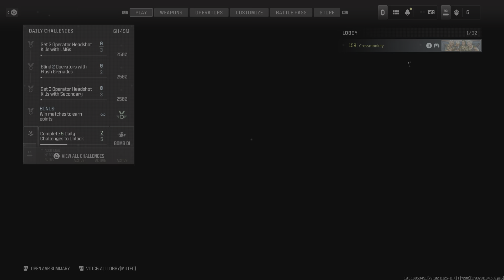Call of Duty_20231227161033kniftie